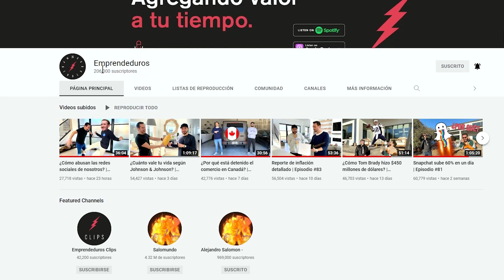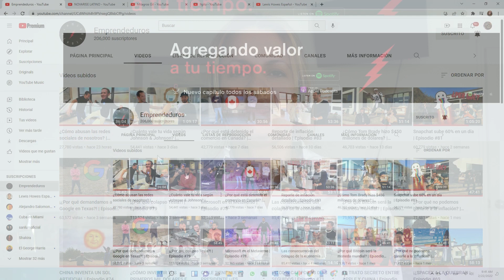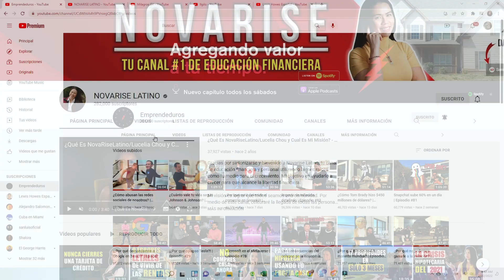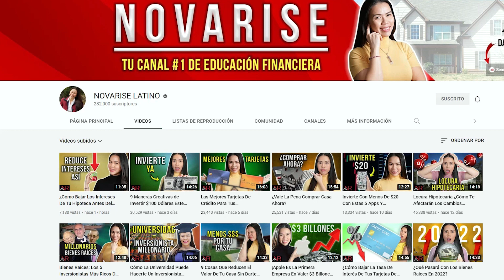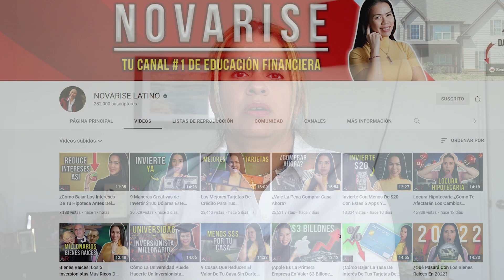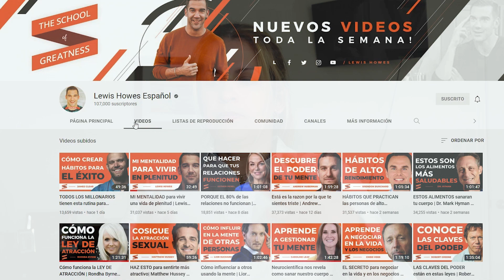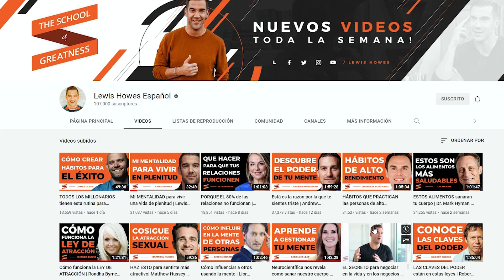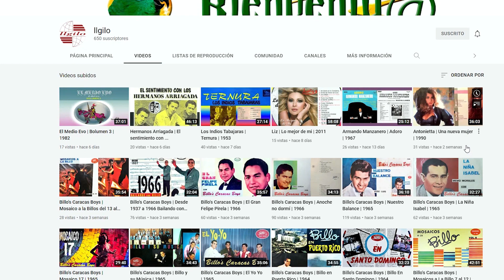😀😉 Canales de YOUTUBE RECOMENDADAS 😊🤗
En este video te cuento los canales de Youtube que yo sigo y que te recomiendo.

Dales una vuelta que no te vas arrepentir

00:00 Que canales puedes seguir en Youtube
01:35  @emprendeduros
03:18 @novariselatino
07:01@LewisHowesEspanol
10:04@mirarir
10:54@llgilo6906

Visitame en ► CandidaGil.com

Adquiere el Ebook ► Como Utilizar ETRADE por 15$  desde mi página CandidaGil.com